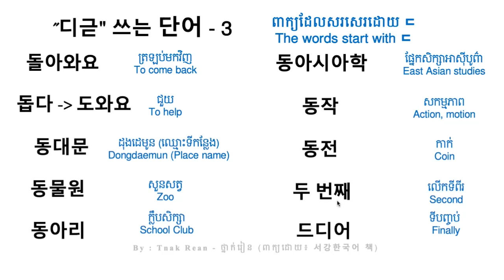'디근' 쓰는 단어 3 - រៀនពាក្យសរសេរដោយ ㄷ | By Tnak Rean reankhmer